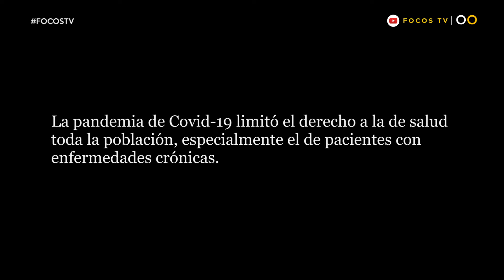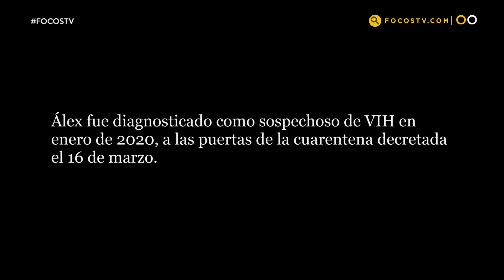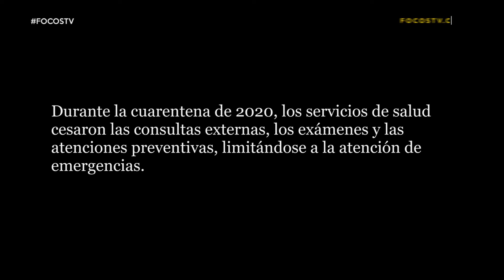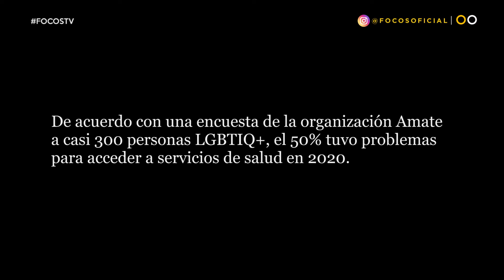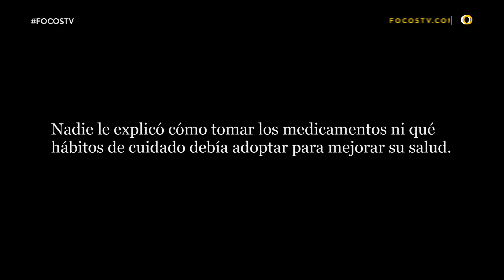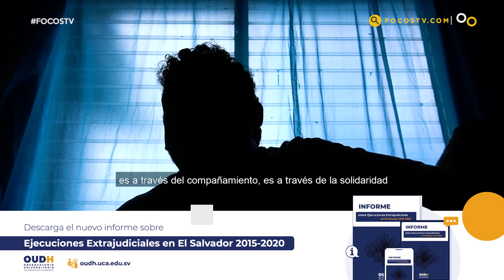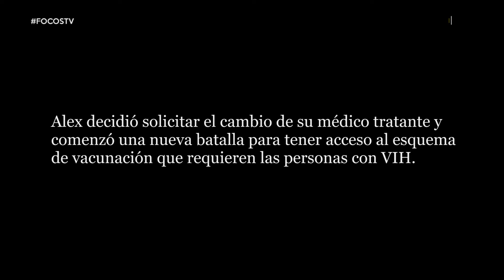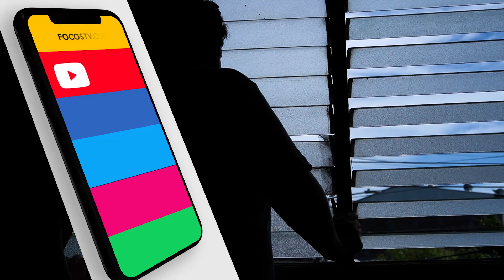La pandemia más dura para las personas VIH+ es la discriminación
Las personas LGBTIQ+ que viven con VIH enfrentan doble estigma y discriminación. Durante la emergencia por COVID-19, no solo han visto su salud en riesgo debido a la saturación de los centros de salud, sino que se han vuelto más vulnerables a sufrir estos flagelos cuando exigen su derecho de acceso a estos servicios.

Esta es la historia de Álex, un joven que sufrió por el abandono del Estado durante la cuarentena obligatoria de 2020.